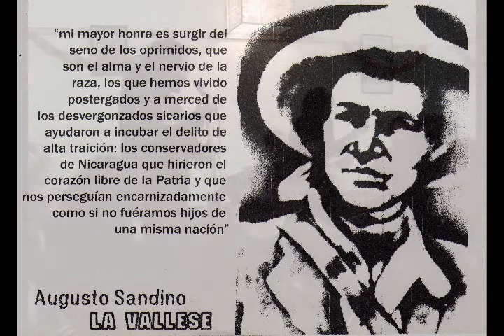Yo soy de un pueblo sencillo (Peña)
Grabación en ensayo de Yo soy de un pueblo pequeño con imágenes sobre Nicaragua e imágenes de la primer presentación en la peña de La Casa de los Trabajadores Carlos Fuente Alba de Temperley.